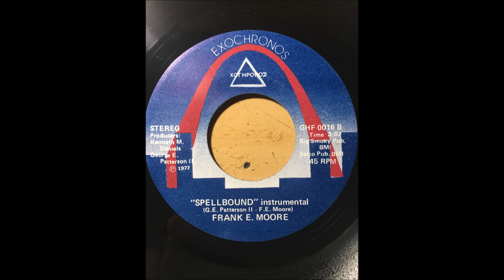Frank E. Moore - Spellbound + Instrumental EXOCHRONOS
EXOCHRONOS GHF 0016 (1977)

Same under his real name, Oliver Sain on Production